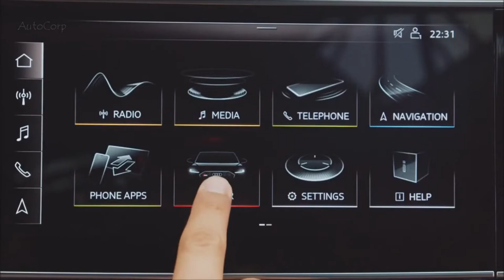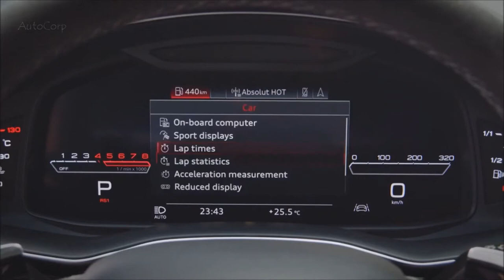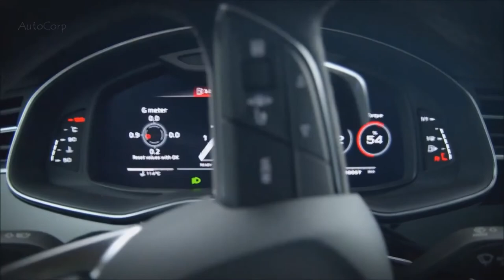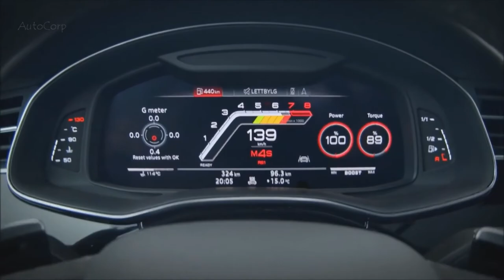The 2020 Audi RS Q8 - High Performance SUV!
Audi is expanding its high-performance RS-line of products into the world of SUVs, and its latest addition is the RS Q8. Packing a twin-turbo V-8 making 600 horsepower and some muscular looks, it's the company's most capable high-riding vehicle yet.

The engine is Audi's familiar 4.0-liter unit, also found in the new RS 6 Avant and RS 7 Sportback. It's paired to a 48-volt mild hybrid system, tuned to 600 horsepower and 590 lb-ft of torque, going to all four wheels via the company's signature Quattro all-wheel drive system. In normal driving situations, torque split is 40:60 front to rear, but if there's a loss of traction, up to 70 percent of the power can be sent to the front wheels, or 85 percent to the rear wheels. There's also an optional sport differential that can distribute torque as necessary between the two rear wheels.

Audi quotes a 0-62 mph time of 3.8 seconds, a 0-124 mph time of 13.7 seconds, and an electronically limited top speed of 155 mph.